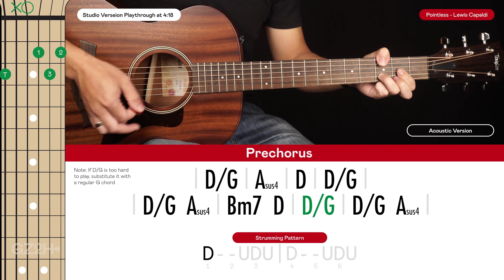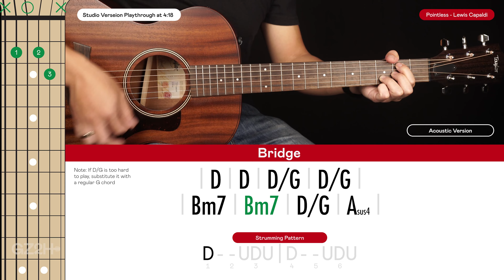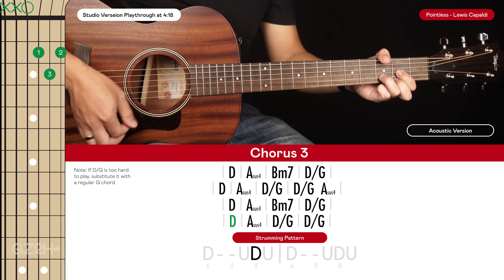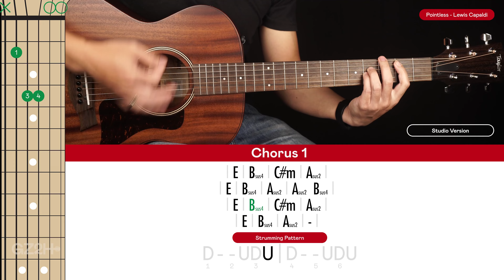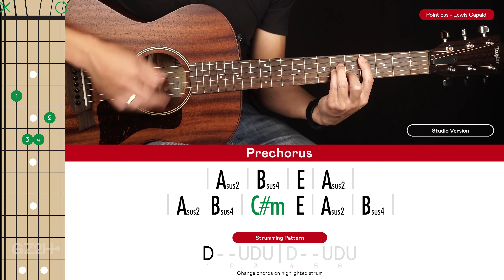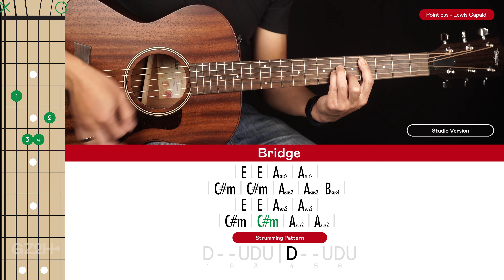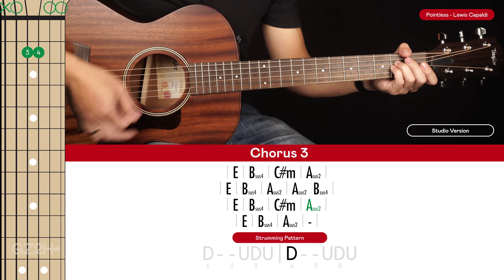Pointless Guitar Cover Lewis Capaldi 🎸|Tabs + Chords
Welcome to this Lewis Capaldi Pointless Guitar Cover! Play along and see how you go.

If you want to learn how to play this song with step-by-step easy instructions then head over to the tutorial video

🎸► Guitar In This Video : Taylor AD22e

-Dave T